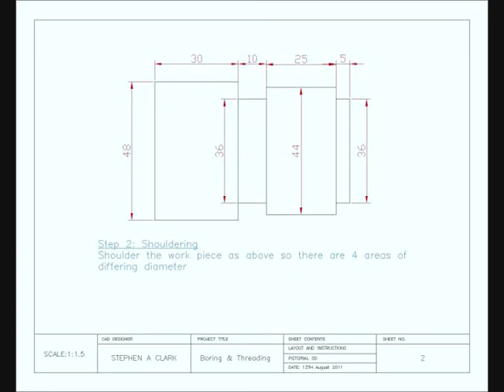Step 2 B Shouldering facing and chamfer